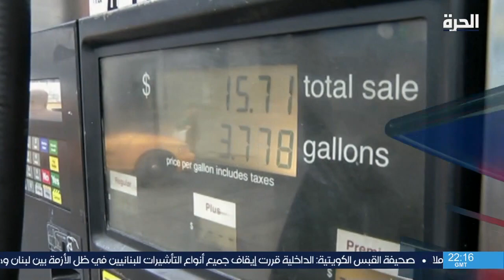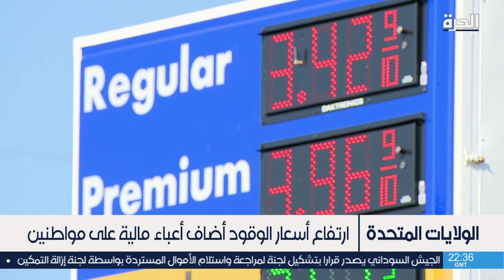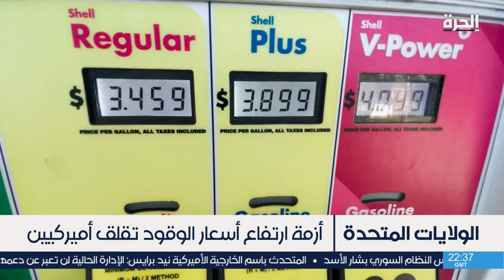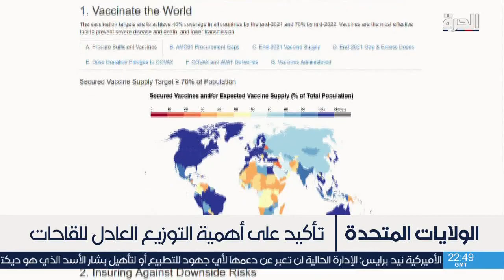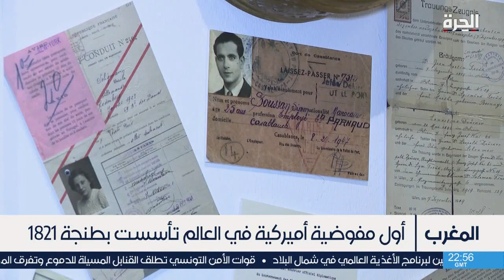التضخم في الولايات المتحدة يسجل ارتفاعا قياسيا